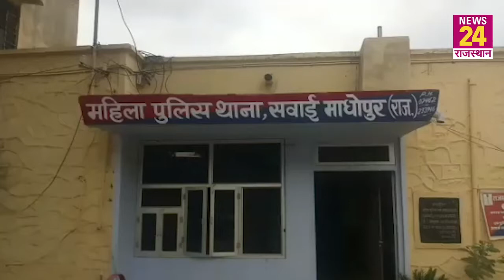दुष्कर्म करवाने के मामले में Congress - Bjp की महिला नेता फसी